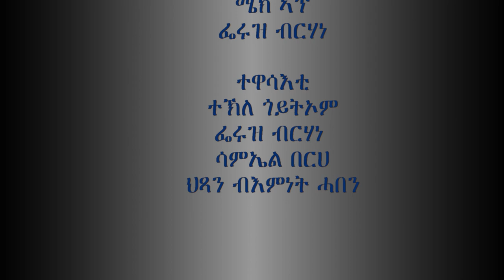AMEN - Tekle Goitom - Maernet - New Eritrean Short Movie 2019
New Eritrean Short Movie ''Maernet'' by Tekle Goitom